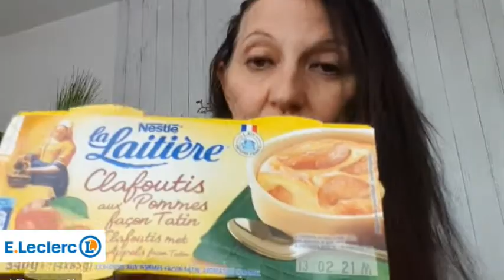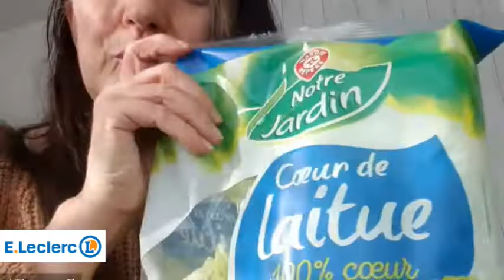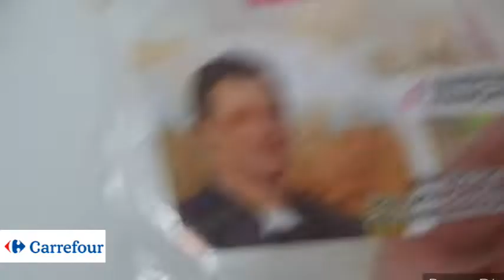Retour de courses E. LECLERC / CARREFOUR – Bonnes affaires?